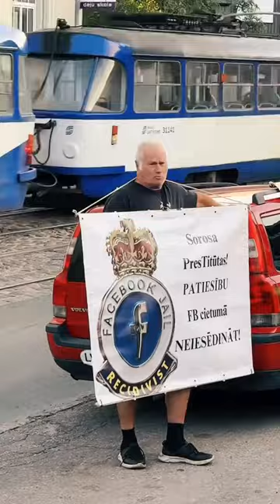❌❌❌ Инга Спринге (Inga Spriņģe) НАНЯЛИ ВЫШЕБАЛУ КАК В 90 ГОДЫ И ВЫКИНУЛИ СТАРИКА НАУЛИЦУ Re:Baltica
❌❌❌ Инга Спринге (Inga Spriņģe) НАНЯЛИ ВЫШЕБАЛУ КАК В 90 ГОДЫ И ВЫКИНУЛИ СТАРИКА НАУЛИЦУ
❌❌❌ создано исключительно в развлекательных целях и не несёт цели кого-либо оскорбить или призывы к насилию и не подчинения закону ❌❌❌ Video tika izveidots tikai izklaides nolūkos, un tā mērķis nav aizskart nevienu vai mudināt uz vardarbību un likuma neievērošanu,, ❤🤍❤ Dievs, svētī Latviju,💙 💛 Слава Україні ,,"❤️💙Свободу Навальному!" runalatviski ❌❌❌ ВНИМАНИЕ видео не одобрено независимыми журналистами из Re:Baltica , более того по их мнения это опасная дезинформация будьте осторожны в просмотре МНОГО ЛЖИ Latvijapirmajāvietā riga latvija Cīņapretatkritumu dedzināšanas rūpnīcas būvniecību pie apdzīvotām vietām
«Пропаганда не делает из людей идиотов, она изначальна на них рассчитана»
Бернард Шоу.